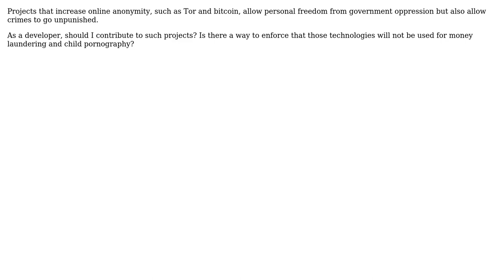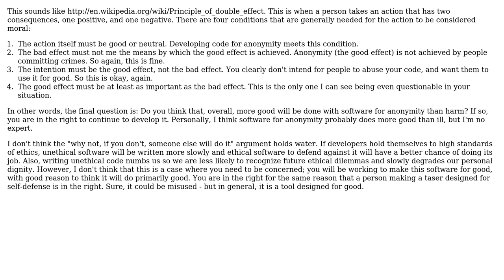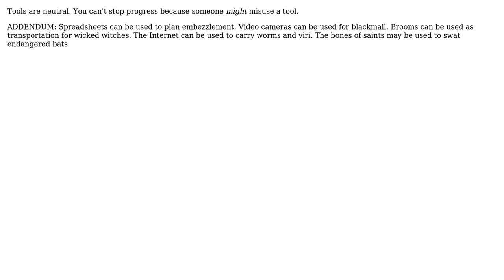Software Engineering: Should I help anonymity related projects? (5 Solutions!!)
Software Engineering: Should I help anonymity related projects?

With thanks & praise to God, and with thanks to the many people who have made this project possible! | Content (except music & images) licensed under CC BY-SA | Music | Images & others | With thanks to user Steven A. Lowe user JoelFan user Jader Dias user Ethel Evans user Dunk user apoorv020 and the Stack Exchange Network Trademarks are property of their respective owners. You are responsible for your own actions.